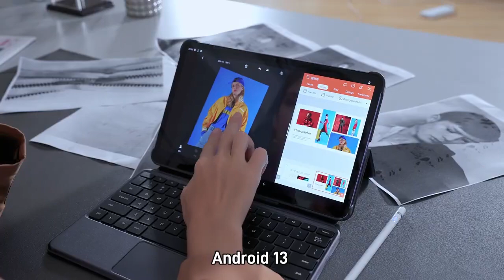Tableta Doogee T20 Ultra, in stoc, la DualStore.ro